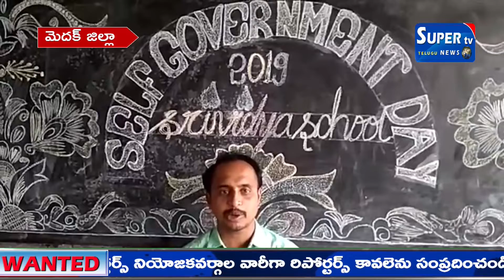మెదక్ జిల్లా పాపన్నపేట మండల్ శ్రీవిద్య పాఠశాలలో యం పరిపాలన దినోత్సవం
మెదక్ జిల్లా పాపన్నపేట మండల్ ల్ గ్రామం పాపన్నపేట శ్రీవిద్య పాఠశాలలో విద్యార్థులు మంగళవారం స్వయం పరిపాలన దినోత్సవం నిర్వహించారు విద్యార్థులు ఉపాధ్యాయులు గా మారి తోటి విద్యార్థులకు పాఠాలు బోధించారు మండల విద్యాధికారి వైష్ణవి డి వో సంతోష్ కలెక్టర్ గా వైష్ణవి  ఉపాధ్యాయుడిగా ఎండి అబ్బు బోకర్ ర్ ర్ పి టి సి హెచ్ ప్రణయ్ వీరేశం ఉపాధ్యాయులు హారిక పూజ సహస్ర బ్రహ్మం వరలక్ష్మి తదితరులు వ్యవహరించారు రు వీరి పర్యవేక్షించిన వారు ప్రధాన ఉపాధ్యాయుడు రవీందర్ వారికి బహుమతులు అందజేశారు ఈ కార్యక్రమంలో నిటలాక్ష అప్ప సుమన్ శోభారాణి భవిత వైష్ణవి అనూష  వసుంధర స్వాతి ఇందిరా కృష్ణ నిర్మల్ సూర్య జ్యోతి విలాస్ తదితరులు పాల్గొన్నారు